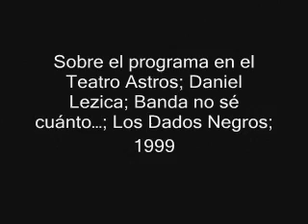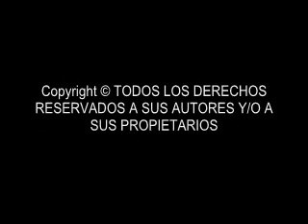[SeGmEnTo] 36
Sobre el programa en el Teatro Astros; Daniel Lezica; Banda no sé cuánto...; Los Dados Negros;